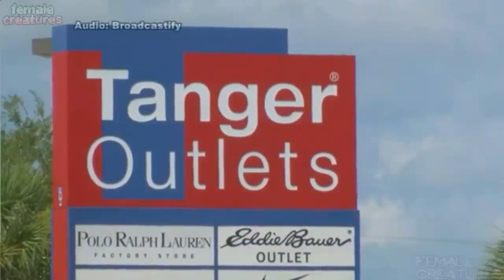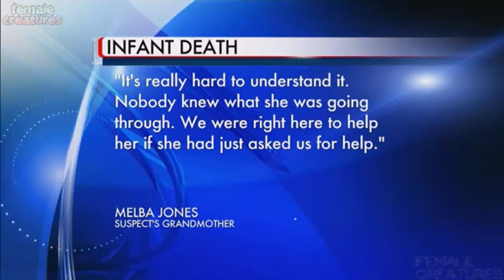Orange County Female charged with murder after her 6 week old son drowned in pond at Myrtle Beach